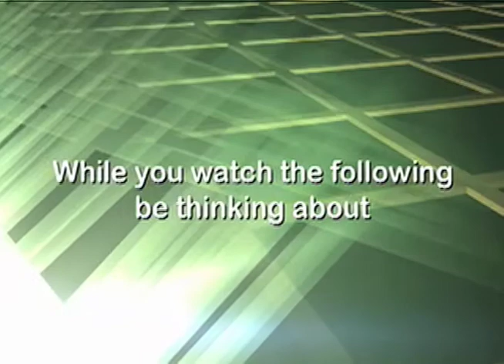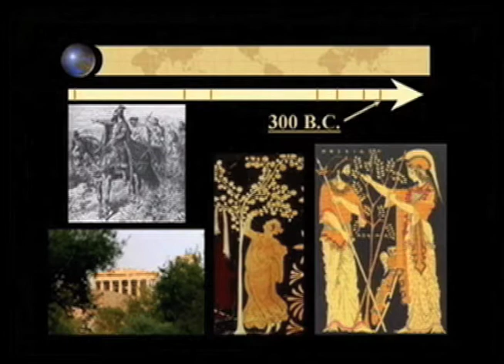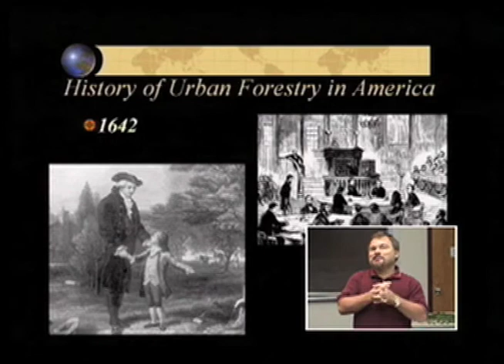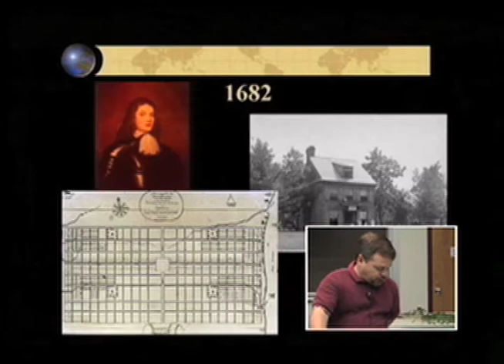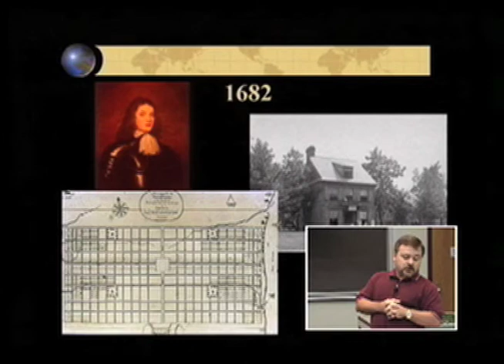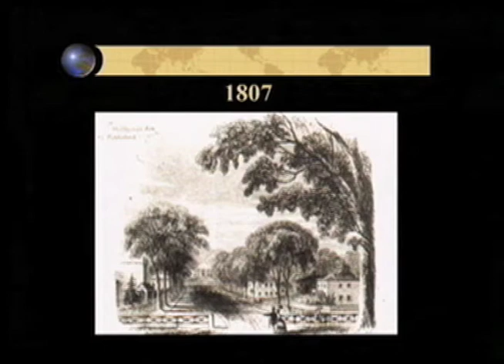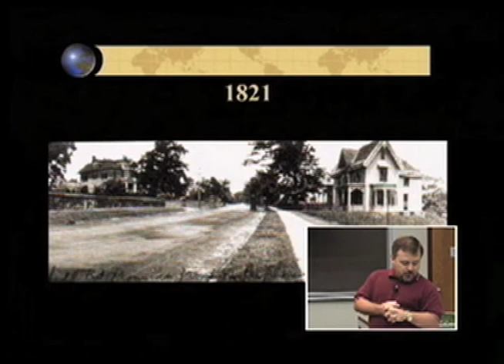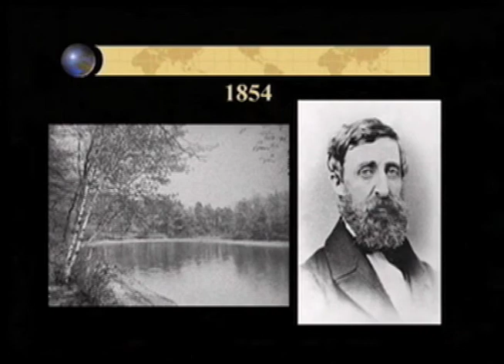History of Urban Forestry - Ch. 1 - Part 2